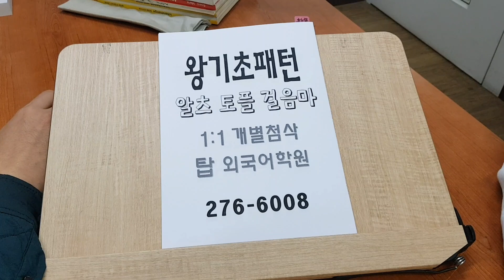전주 왕기초영어회화 YOUR FAMILY MEMBERS 프리토킹 성인 파닉스 왕초보 210116